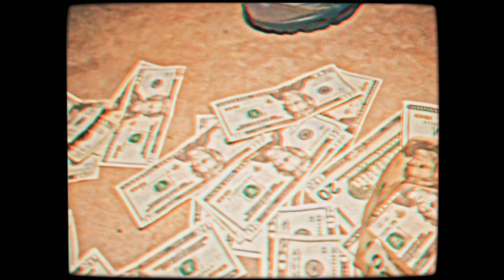SlimDraco - Got It Hot (Official Music Video) | Directed By Nightcrawler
Directed By Nightcrawler & Millonarios
Edited By Nightcrawler
Mixed By Elettro Mane